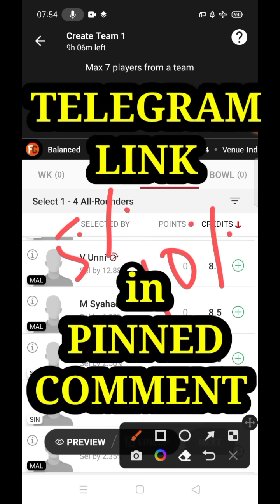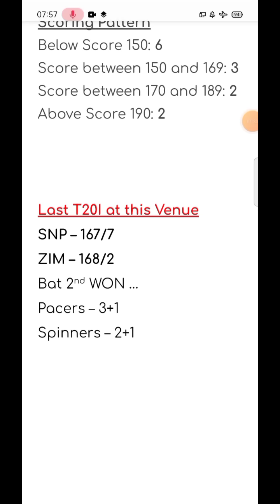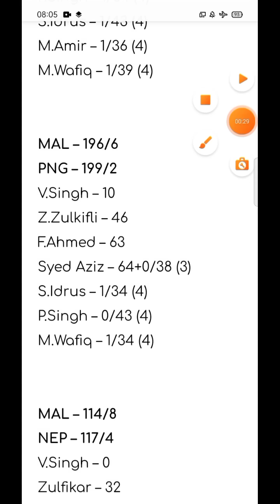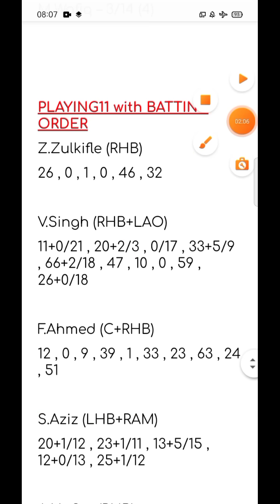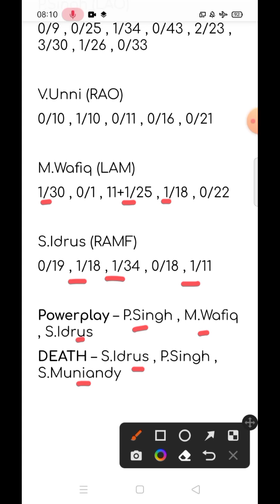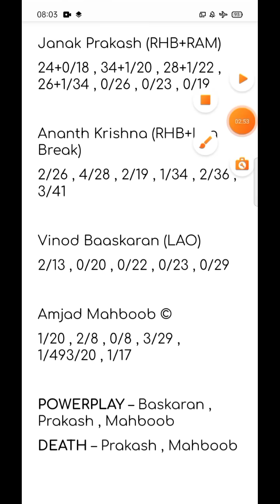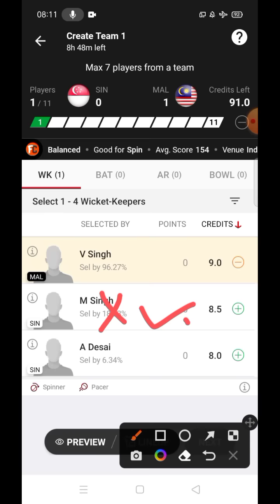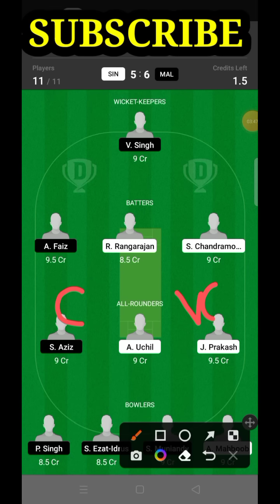SIN vs MAL Dream11 Prediction Today || Singapore vs Malaysia T20I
SIN vs MAL Dream11 Prediction Today || SIN vs MAL Dream11 Prediction || Singapore vs Malaysia T20I || SIN vs MAL Dream11 Team || SIN vs MAL Dream11 || Singapore vs Malaysia Dream11 prediction today || Gyaani Speaks

In this Video, I have discussed about the  match between SIN vs MAL which is SINGAPORE vs MALAYSIA T20 Dream11 prediction today match Dream11 team prediction ... ||

In this video, I have shown SIN vs MAL ( SINGAPORE vs MALAYSIA ) 2022 Dream11 Team Combination of 2022 ... Squad Analysis + Pitch Behaviour + Head to Head Stats have also been discussed !

Tamilnadu Premier League 2022 ...